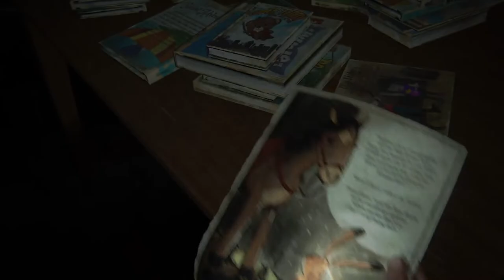All the llamas